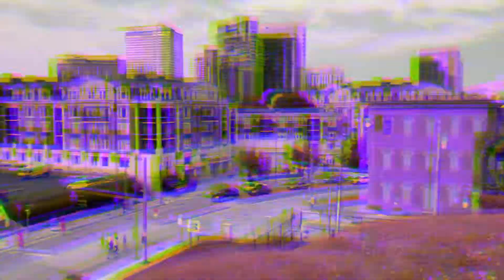“And I Get High” - ALXNDRBRWN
Cruising around where I’m from is always a natural high. This beat is one that I absolutely love. It’s been hanging around in my hard drive for awhile now. Figure I’d put it to some use and share it with anyone who’s willing to listen. You may or may not see this turn into a song at some point. Until then bang it loud and proud!